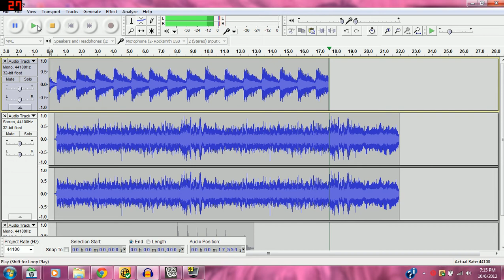(Some Mindless Noodling) Metal Riffing intro.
This is an intro I made for my first song that I am recording on my own. I hope you guys enjoy it!  If you liked it or didn't, please leave a comment saying so.